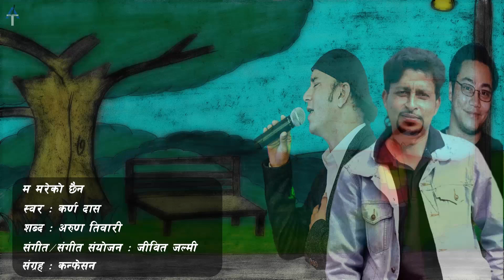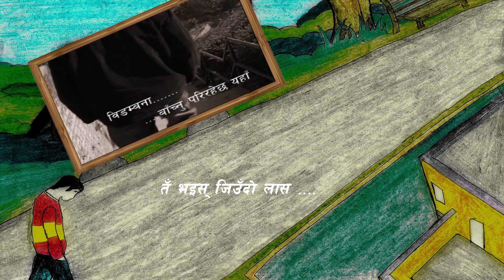Ma Mareko Chhaina By Karna Das Ft. Arun Tiwari | Nepali Lyrical Song 2021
Song : Ma Mareko Chhaina
Singer : Karna Das
Lyricist : Arun Tiwari
Musician : Jeevit Jalmi
Album : Confession
Music Arranger : Jeevit Jalmi
Recordist : Bishwo Shahi
Studio : Studio 2000
Specials Thanks : Maya Production, Dhaulagiri Cassette Center
Post Production :
Lyrical Video Created By : tSundar Limbu
Sketched By : Sandip Angden Limbu

Lyrics :
म मरेको छैन
स्वर : कर्ण दास
शब्द : अरुण तिवारी
संगीत : जीवित जल्मी
संगीत संयोजक : जीवित जल्मी
संग्रह : स्वीकारोक्ति
रेकर्डिस्ट : विश्व शाही
स्टुडियो : स्टुडियो २०००
विशेष धन्यवाद : माया प्रोडक्सन, धौलागिरी क्यासेट सेन्टर

म मरेको छैन अझै बाँकी छ सास
तर पनि सबै भन्छन् तँ भइस् जिउँदो लास

मुहारभरि छाल्केका छन् पीडाका निशानी
आँखा पनि रित्तिसक्यो नभएर पानी
कुन मोडमा मोडिएर कता पुग्छ बाटो
यौटैमात्र छ कि कसो जिन्दगीको पाटो

सम्झनाले पारिसक्यो थिलथिलो मन
केही छैन मसँग कमजोर छ तन
बोली पनि हराएर हुन पुगेँ लाटो
विषको घुट्को पाए हुन्थ्यो जिन्दगीको साटो
Copyright Provided By Arun Tiwari